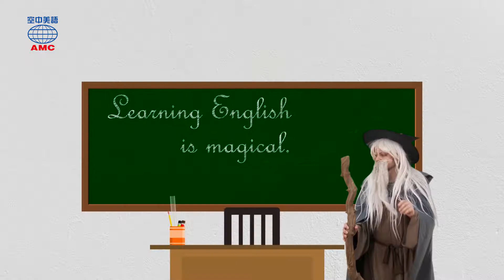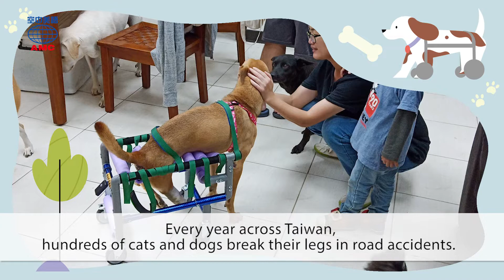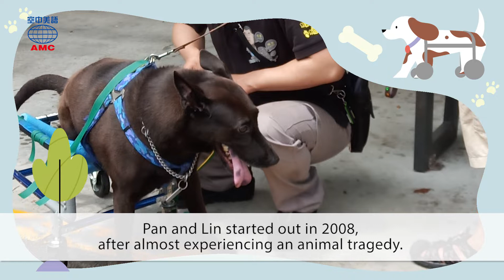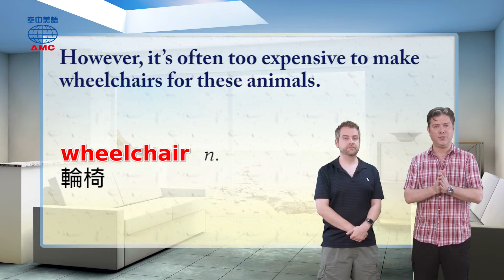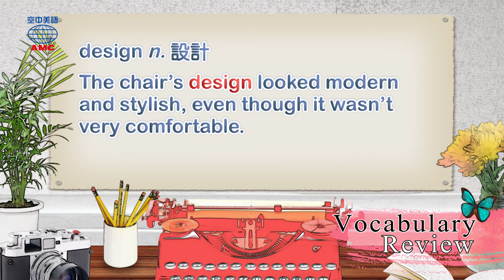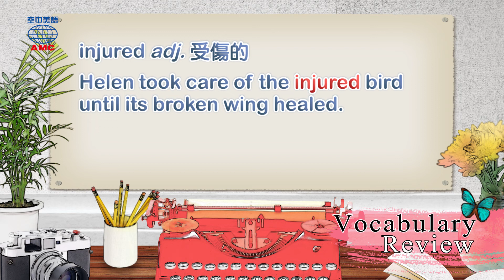2019年11月號Unit4-1【動物輪椅為傷殘貓狗帶來新希望】-完整課程